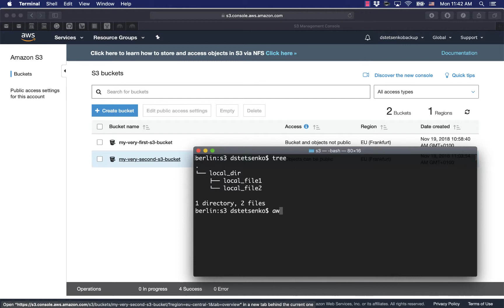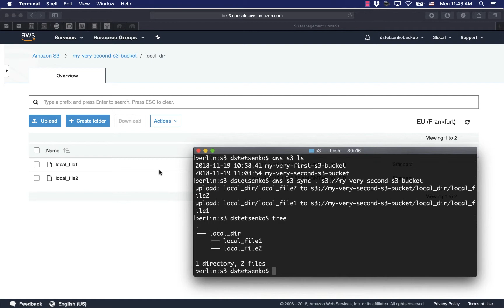S3 AWS - Upload local folder to AWS S3 bucket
AWS Tutorial for beginners. This video shows how to upload a local folder to AWS S3 bucket preserving the folder structure